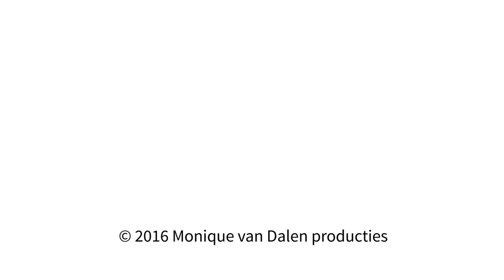Biologisch boeren bij buurman boer Arie - Hoeve Ackerdijk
Hoeve Ackerdijk is een biologische veehouderij in de prachtige polder tussen Rotterdam en Delft. Dichtbij de boerderij ligt zo’n 44 hectare weiland, die op een bijzondere en verantwoorde manier beheerd wordt. Met zijn idealistische visie en passie voor het vak en de natuur combineert veehouder Arie van der Berg de melkveehouderij met duurzaam natuurbeheer en innovatief ondernemen.